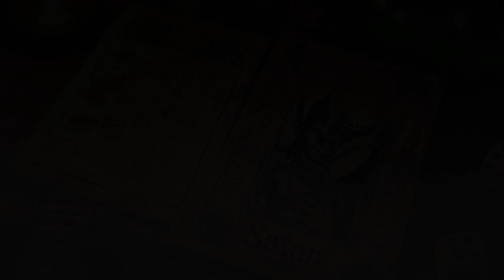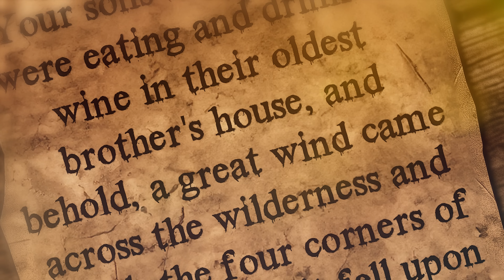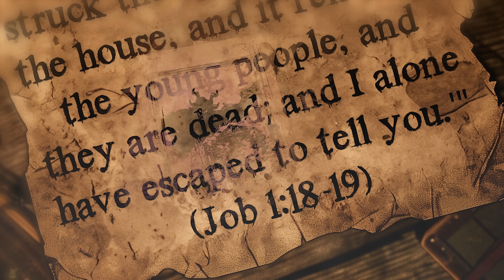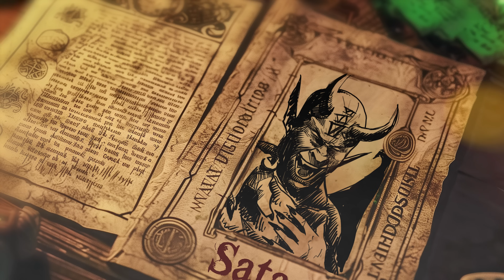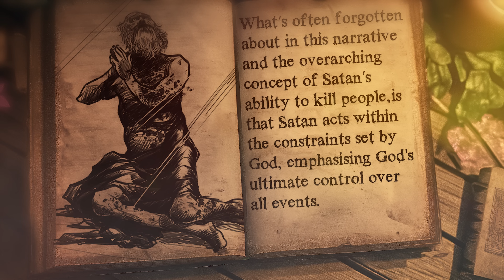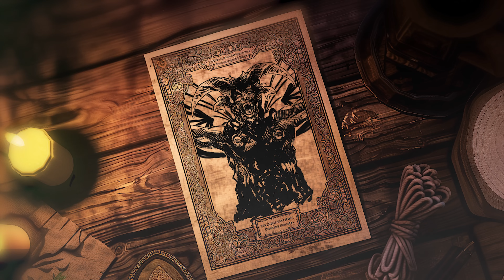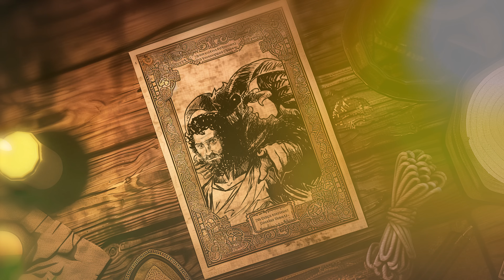God Kills More People Than Satan | The Devil's Kill Count Explained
It would stand to reason that as the big bad antagonist of scripture and modern Christian belief, that Satan would be a ruthless, blood-thirsty killer who, combined with his envy and hatred for mankind, would singe a person to a crisp at every opportunity he received. Yet, it might surprise even those who are more devout that Satan’s explicit ‘kill count’ across both testaments is surprisingly low.

★ Recommended Videos ★

★ Chapters ★

0:00 Intro
1:24 Book of Job: Satan's Role in the Death of Job's Children
6:28 Theological Implications
8:05 Other Instances of Satanic Influence
8:37 Conclusion

- Satan
- Satan's Kill Count
- Lucifer
- Job
- Biblical Stories
- Mythology
- History

Old Testament Bible (NIV) - Book of Job